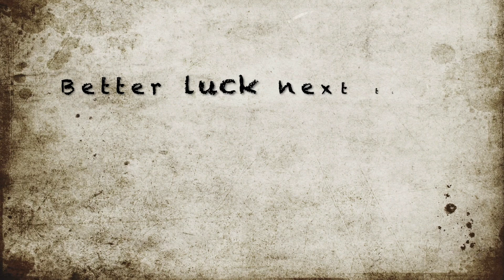Pinoy Aussie Adventures #0024 | Catch | Sean's Spot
Pinoy Aussie Adventures crew changing gears and mixing it up trying a new fishing spot.  Fishing at Sean's Spot at Rio Vista Boulevard, Lake Intrepid Reserve, Mermaid Waters.  Chillaxin' day out with the family :)